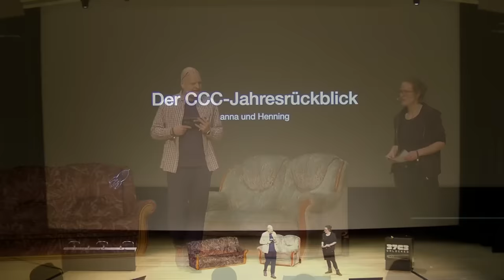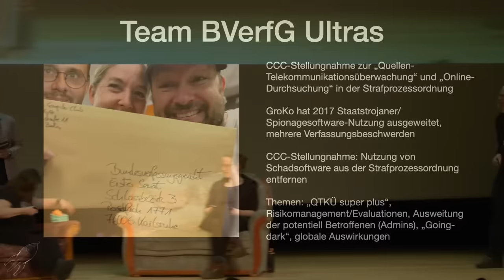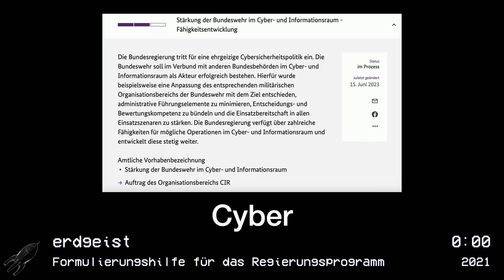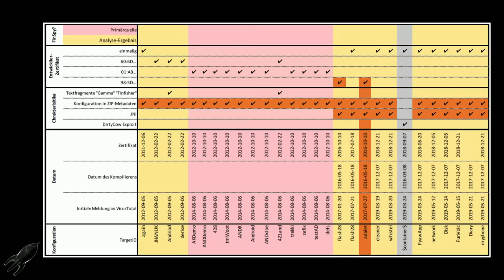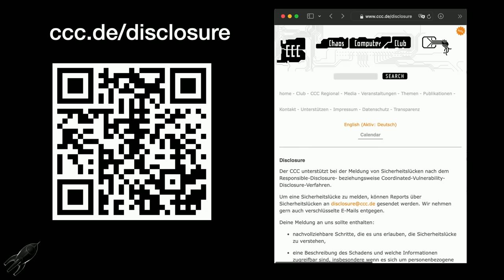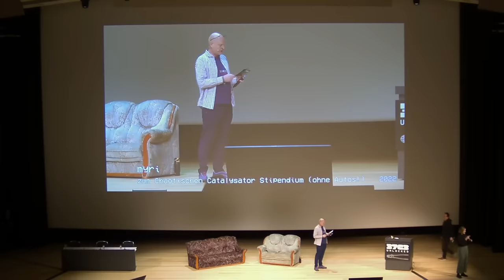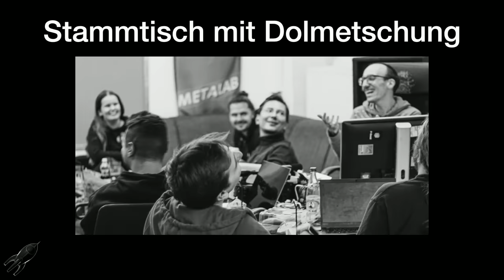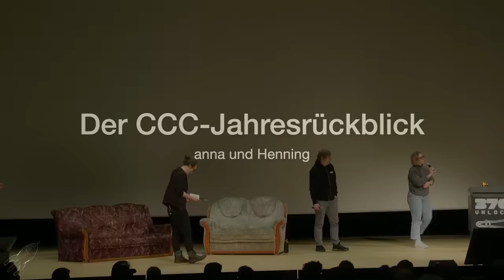37C3 - Vierjahresrückblick des CCC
Nix los und viel zu tun

Über die letzten vier Jahre sind in der Nautosphäre um den Chaos Computer Club, Deutschland, Europa und der Welt aufregende, irritierende, bemerkenswerte und empörenswerte Dinge passiert, bei deren Einordnung wir gerne helfend zur Seite stehen wollen.

Von Berichten aus den Erfahrungsaustauschkreisen über die digitalen Hausbesuche bei den Luca-Apps dieser Welt, von kleinen und riesengroßen Hacker-Veranstaltungen zu den inzwischen schöne Tradition gewordenen Gutachten für unser Verfassungsgericht wollen wir in vielen kleinen Wortmeldung ein rundes Bild zu den Entwicklungen der letzten vier Jahre und einen Ausblick auf das Jahr 2024 geben.

Anna Biselli
Henning